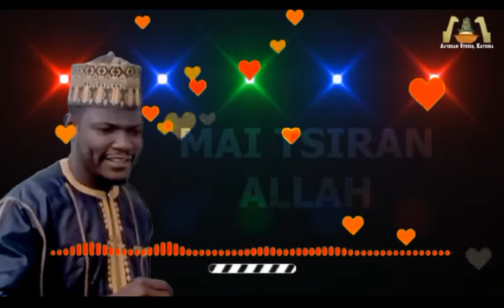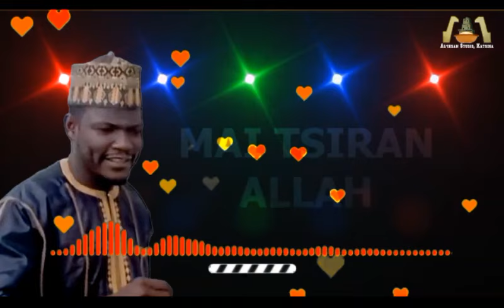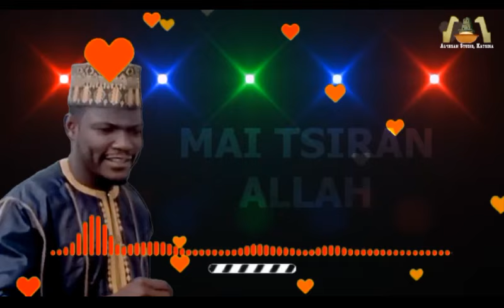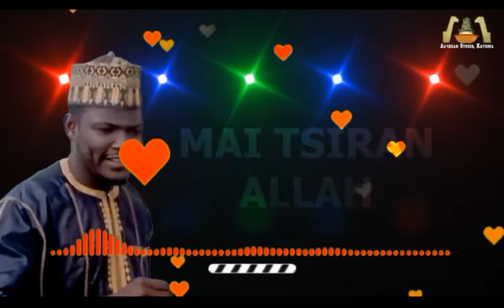MAI TSIRAN ALLAH